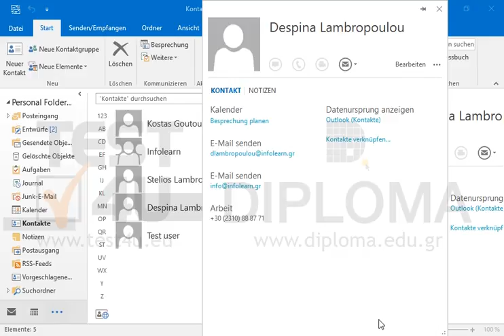Fügen Sie zum Kontakt Lambropoulou Despina die Nummer ins Feld Telefonnummer...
Fügen Sie zum Kontakt Lambropoulou Despina die Nummer ins Feld Telefonnummer (Arbeit) und die E-Mail als zweite E-Mail-Adresse hinzu. Möchten Sie mehr. Laden Sie das TEST4U demo herunter